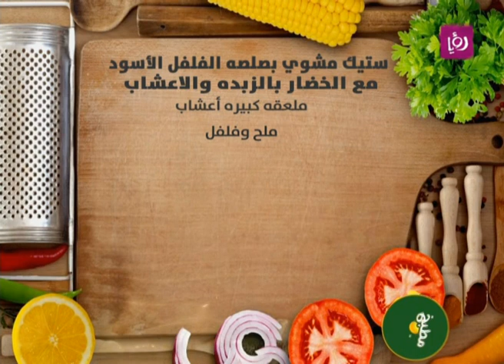مطبخ رؤيا مع نبيل - ستيك مشوي بصلصة الفلفل الاسود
برنامج الطبخ الأساسي والأشهر على مستوى الأردن خلال السنوات الخمس الماضية، حيث عودت رؤيا مشاهديها عليه كل شهر رمضان مع الشيف نضال البريحي، الذي يختار الأطباق العربية والعالمية من أشهى وأطيب الأطباق.